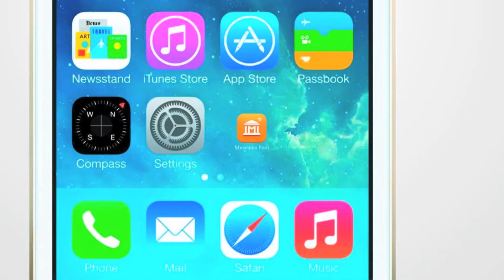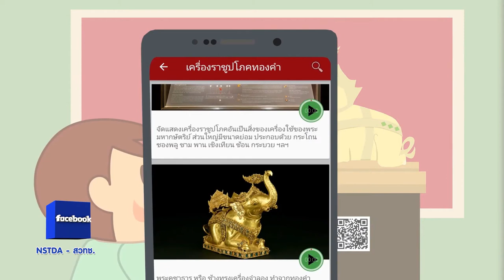พลังวิทย์ คิดเพื่อคนไทย ตอน Museums Pool แอปฯ เดียวเที่ยวทุกพิพิธภัณฑ์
นักวิจัย สวทช. พัฒนาแอปพลิเคชัน มิวเซียมส์ พูล (Museums Pool) สำหรับอำนวยความสะดวกให้กับนักท่องเที่ยวในการเยี่ยมชมพิพิธภัณฑ์ ผ่านสมาร์ตโฟนหรือแท็บเล็ต ซึ่งผู้เยี่ยมชมแค่สแกนคิวอาร์โค้ดที่ติดอยู่บริเวณจัดแสดง ก็จะได้รับชมเนื้อหาของวัตถุจัดแสดงอย่างละเอียด ทั้งภาพนิ่งและมัลติมีเดีย ช่วยให้เข้าใจเนื้อหาได้มากขึ้น

นอกจากนี้ นักท่องเที่ยวยังเข้าเลือกชมพิพิธภัณฑ์อื่นๆ ในแอปพลิชันได้ โดยแสดงเป็นภาพ ให้ทราบข้อมูลเบื้องต้นเกี่ยวกับพิพิธภัณฑ์ที่สนใจ โดยไม่ต้องไปสถานที่จริง เพิ่มความสะดวกและใช้ประกอบการวางแผนการท่องเที่ยว ตอบโจทย์นักท่องเที่ยวในยุคนี้

ผู้สนใจ สามารถเลือกชมพิพิธภัณฑ์ผ่านแอปพลิเคชันนี้ได้แล้ว 3 แห่ง คือ พิพิธภัณฑสถานแห่งชาติเจ้าสามพระยา จังหวัดพระนครศรีอยุธยา พิพิธภัณฑ์วิทยาศาสตร์และพิพิธภัณฑ์เทคโนโลยีสารสนเทศ จังหวัดปทุมธานี